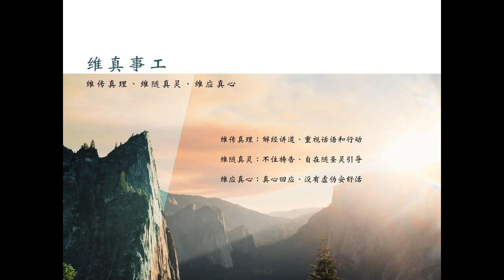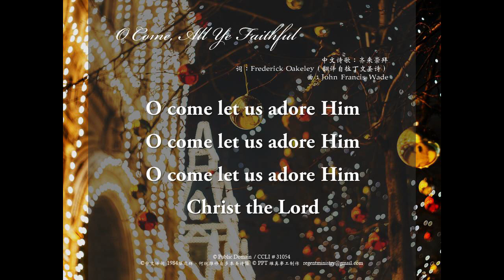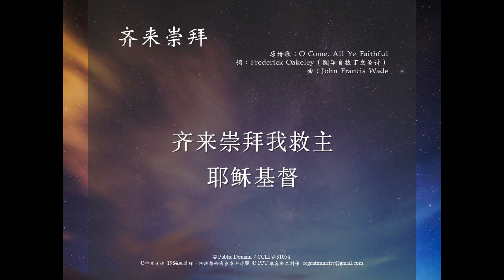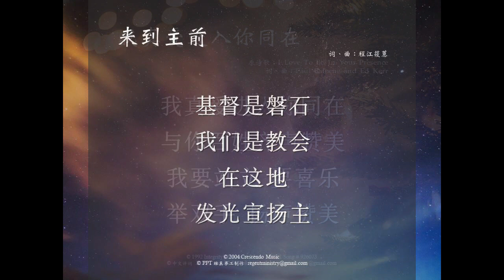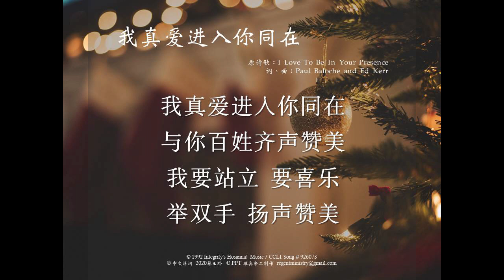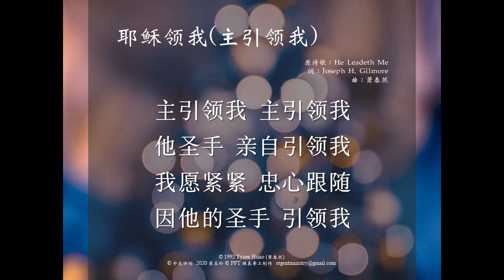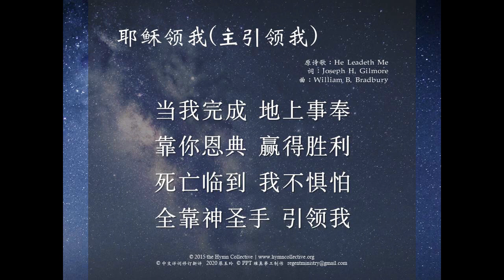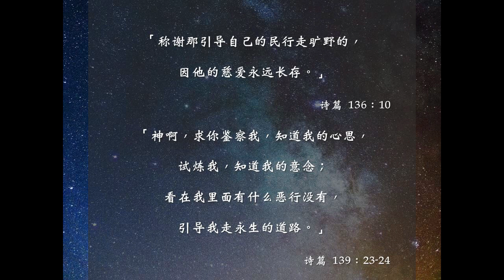2020/12/13 敬拜诗歌(简体版) - 齐来崇拜(O Come, All Ye Faithful)、来到主前、我真爱进入你同在、耶稣领我(主引领我、He Leadeth Me)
维真事工，是一群洛杉矶华人基督徒因看见新冠状病毒（Covid-19）蔓延，许多华人教会无法带领主日敬拜音乐发起的。我们按圣灵感动、每周录制，欢迎全世界华人教会或个人使用。愿一切荣耀归与神！

欢迎您关心或为我们祷告。如果有兴趣参与这个事工，请与我们联络：

如需使用我们所翻译歌词与乐谱，请电邮接洽。

诗歌内容：
1. 齐来崇拜、来到主前&我真爱进入你同在
【齐来崇拜】
原诗歌：O Come, All Ye Faithful
词：Frederick Oakeley（翻译自拉丁文圣诗）
曲：John Francis Wade
© Public Domain / CCLI # 31054

【来到主前】
词、曲：程江筱蕙

【我真爱进入你同在】
原诗歌：I Love To Be In Your Presence
词、曲：Paul Baloche and Ed Kerr

 2. 耶稣领我(主引领我)
【版本一】
原诗歌：He Leadeth Me
词：Joseph H. Gilmore
曲：William B. Bradbury
© Public Domain / CCLI Song # 62762 (PPT上的资讯有误)

【版本二】
词：Joseph H. Gilmore
曲：萧泰然